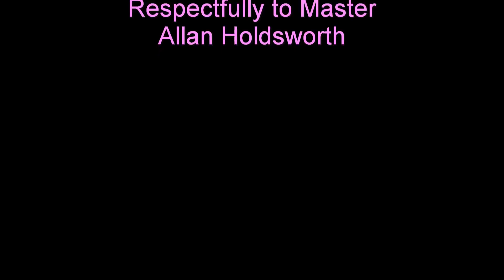Cover Sixteen Men of Tain (Allan Holdsworth), Sébastien Charlier, diatonic harmonica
Allan Holdsworth genius of composition & improvisation here transcribed on a 10 holes diatonic harmonica by Sebastien Charlier.
Harmonica Brodur signature SebCharlier in the key of Ab, Lydian Tuning.
Effects described in the vid.

Last Sebastien Charlier album is a Fusion project.